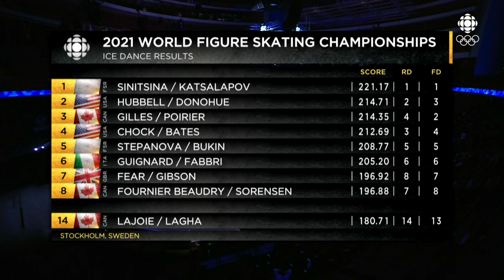Victoria Sinitsina & Nikita Katsalapov 2021 WC FD CBC